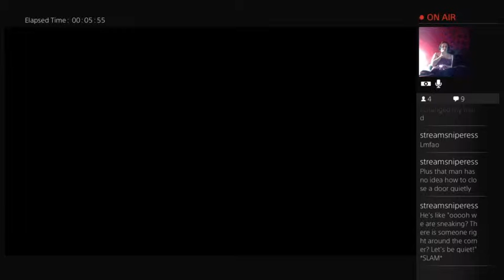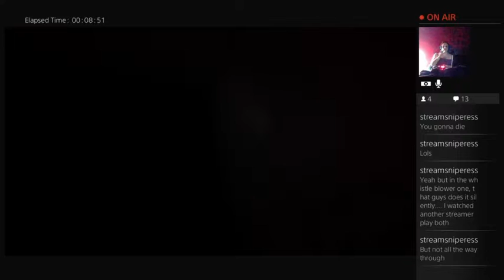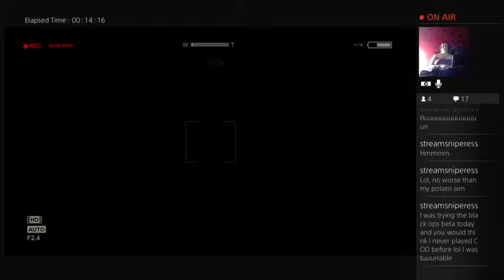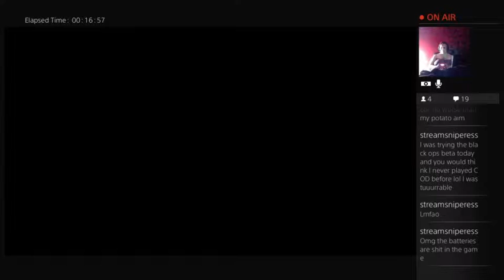I am a glutton...Giveaway at 100 followers!!